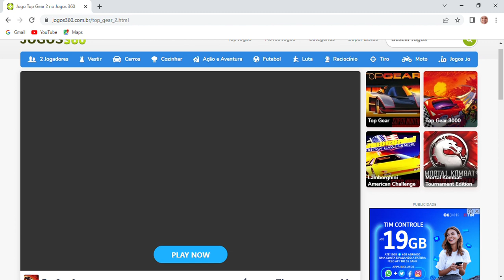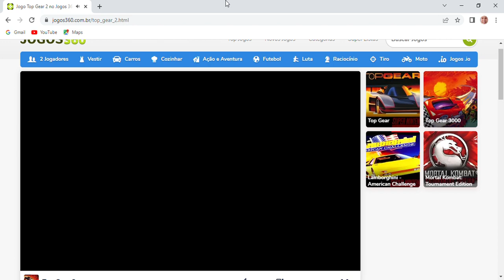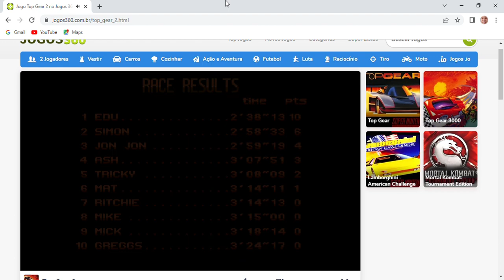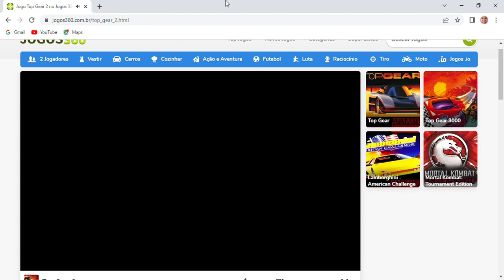top gear 2 SNES blue car carto azul automático auto amador amateur australasia Austrália